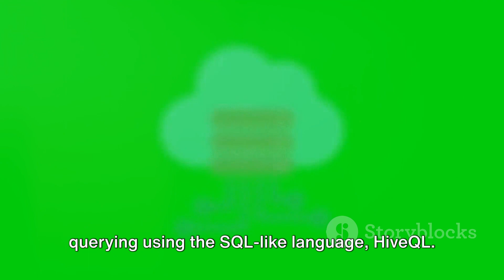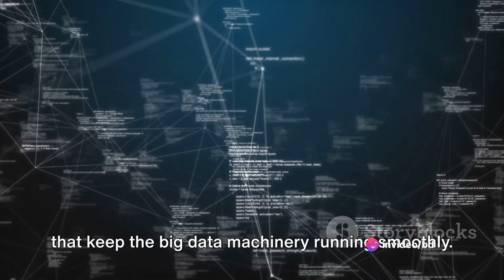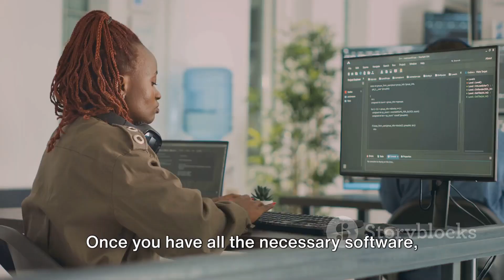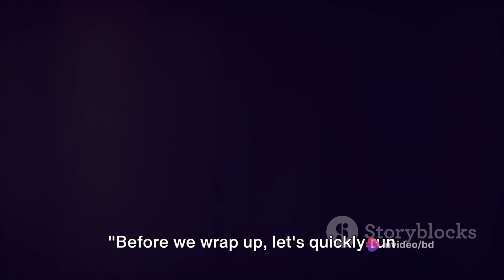HIVE SEVICES (BIG DATA)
Are you a computer science student looking to understand Hive services in the realm of Big Data? Look no further! In this video, we break down everything you need to know about Hive in a way that's easy to understand and tailored specifically for you.

Explore the world of Big Data and how Hive can help you process and analyze large datasets effectively. Whether you're new to the concept or looking to deepen your knowledge, this video has something for everyone.

Don't miss out on this informative and insightful discussion. Let's dive in together!

OUTLINE:

 Importance of Hive Services in Big Data 00:00:00
 Understanding Hive Services 00:00:57
 Steps to Utilize Hive Services 00:03:04
 Recap of Key Points 00:04:25